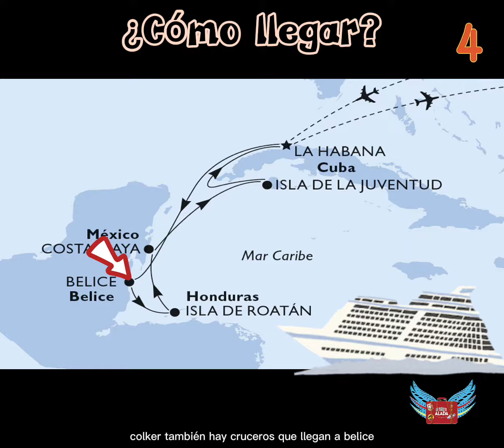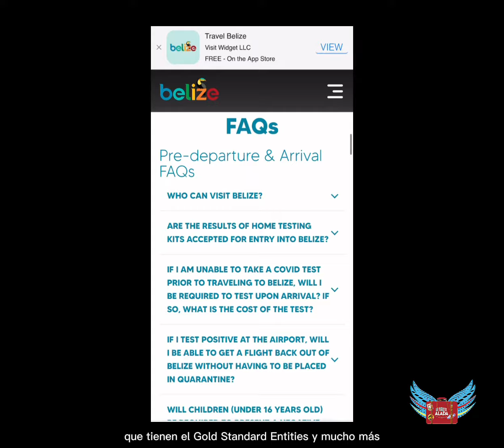5 Cosas que debes saber antes de viajar a Belice